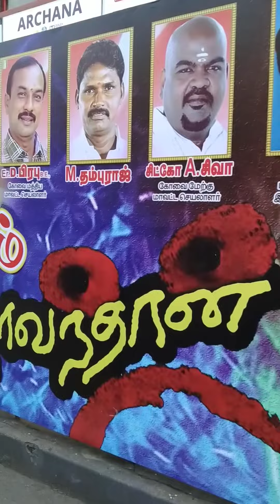கோவை அர்ச்சனா திரையரங்கில் மீண்டும் திரையிடப்பட்ட @ஆளவந்தான்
பத்மஸ்ரீ  நம்மவர் கமல்ஹாசன் அவர்களின் ஆளவந்தான் திரைப்படம் நாளை 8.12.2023 வெள்ளிக்கிழமை மாலை5.30 மணி அளவில் கோவை அர்ச்சனா திரையரங்கில் திரையிடப்பட உள்ளது எனவே இந்த நிகழ்வை ஒரு மாபெரும் விழாவாக மேளதாளம் முழங்க ஆளவந்தானை காண தரிசிக்க கோவை மாவட்டம் கமலஹாசன் ரசிகர்கள் நற்பணி இயக்கத்தின் சார்பில் ஏற்பாடு செய்யப்பட்டுள்ளது எனவே அனைவரும் மாலை 5 மணிக்கு அர்சனா திரையரங்குக்கு வருகை தந்து விழாவினை சிறப்பித்து தரும்படி அனைவரையும் அன்புடன் அழைக்கிறோம். இப்படிக்கு கமல்ஹாசன் நற்பணி இயக்கம் கோவை மாவட்டம்.